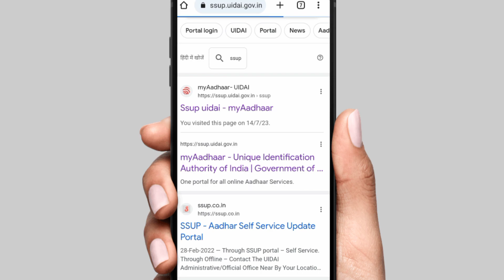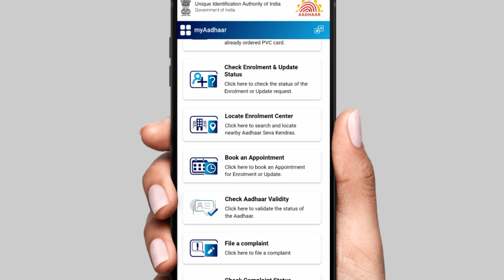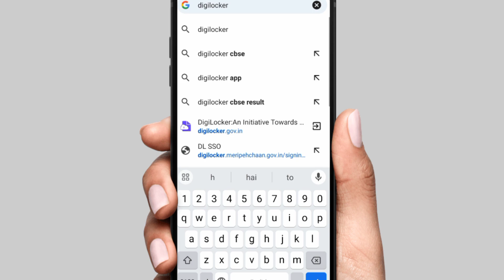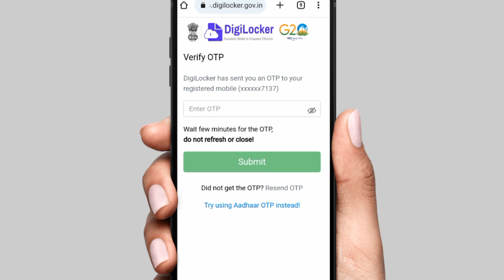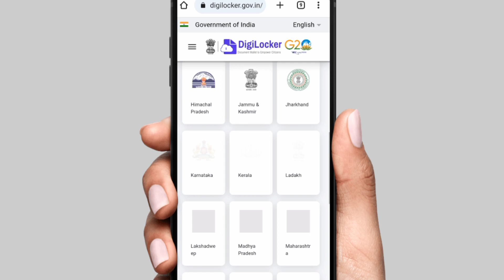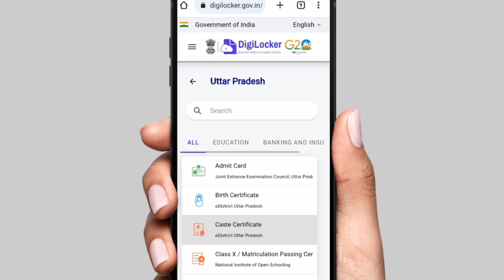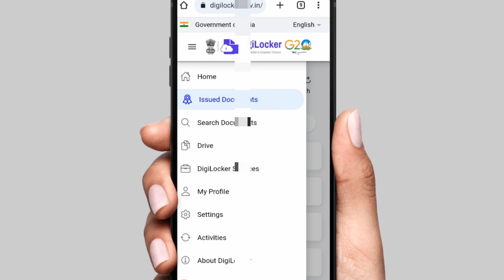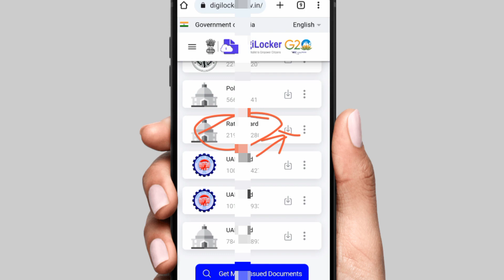Govt. Portal से आधार नम्बर डालो डिजिटल राशन कार्ड निकालो | Aadhar Number dalo Ration Card nikalo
ration card
aadhar se ration card kaise check kare
aadhar number se ration card kaise khoje
Aadhar card se ration card kaise nikale

educational
the
for purposes such as criticism, comment,
news
reporting, teaching, scholarship,voter card,
ration card,
driving licence, pan card, aadhar card,
ayushman card,
e shram card and research.
is a use permitted by copyright statute that
might
otherwise be infringing. Non-profit,
educational or
use. All
credit for copyright materiel used in video
goes to

(Himanshu Shrivastava)